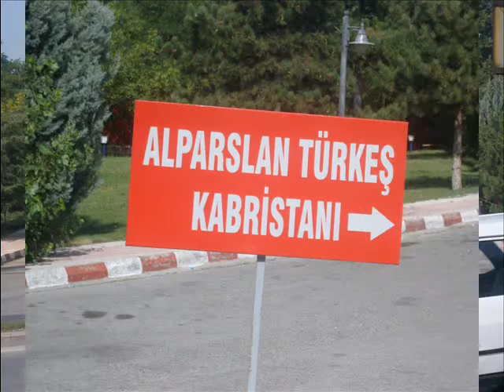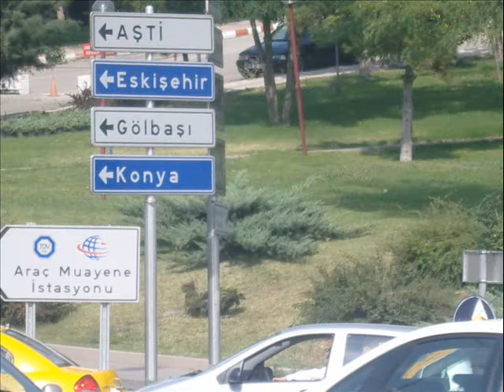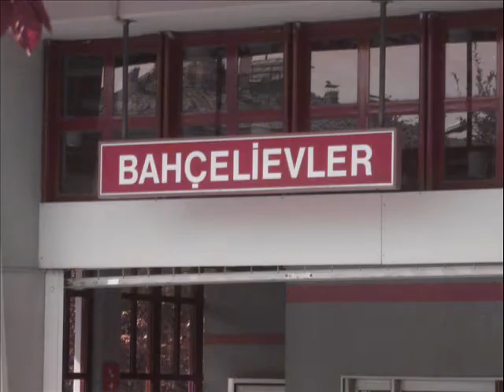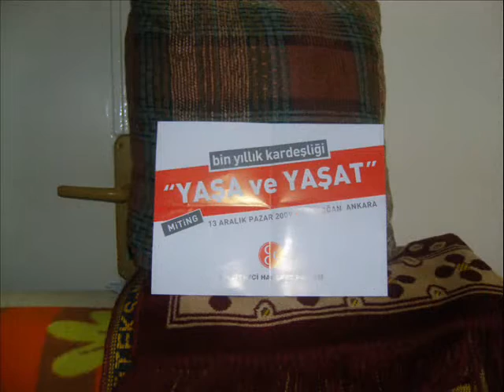10. BAŞBUĞ TÜRKEŞİN MEZAR ZİYARERTİ KLİP OZAN ARİF 4 NİSAN